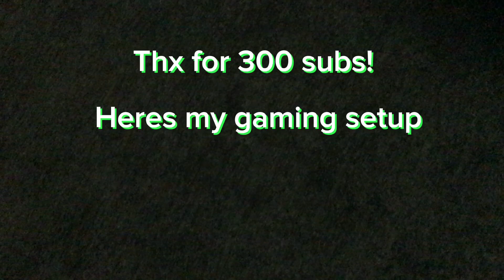Gaming setup reveal (300 subs)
Lol it will improve soon 😂